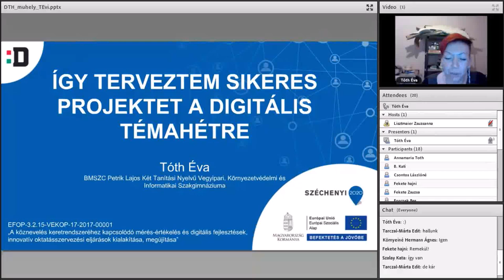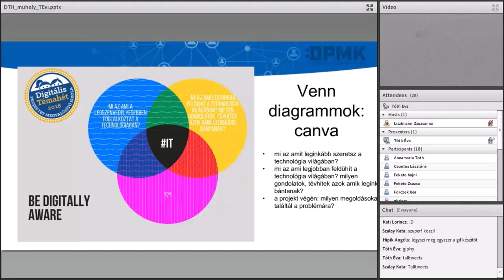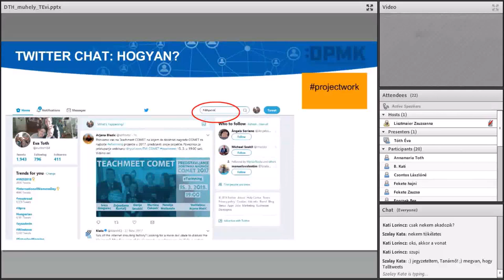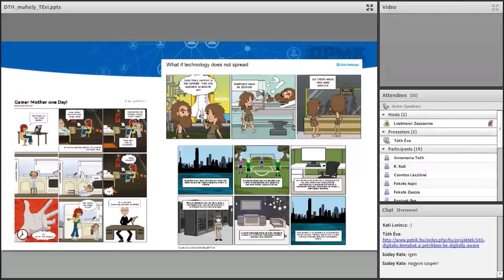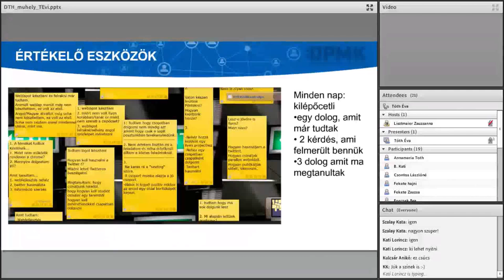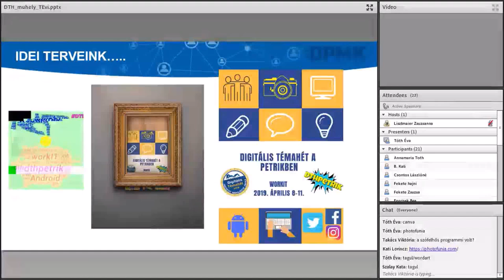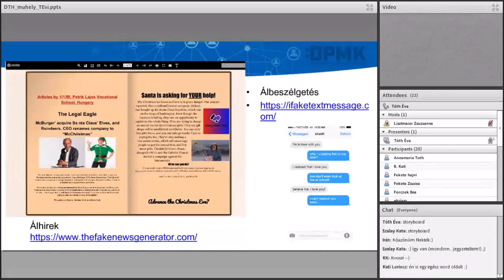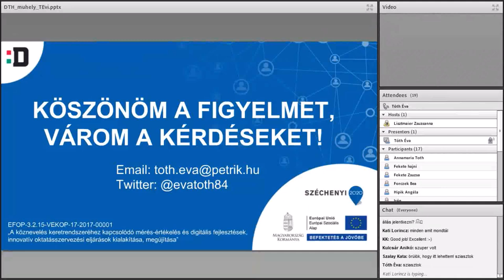Így terveztem sikeres projektet a Digitális Témahétre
előadó: Tóth Éva (BMSZC Petrik Lajos Szakgimnáziumának tanára)

A webináriumon nyomon követhetjük a Be digitally awar c. angol nyelvi projekt megvalósulását, amelyet 2019-ben készítettek a Budapesti Műszaki Szakképzési Centrum Petrik Lajos Két Tanítási Nyelvű Vegyipari, Környezetvédelmi és Informatikai Szakgimnáziumában. Egyúttal választ kapunk arra, hogyan lehet megtervezni, felépíteni egy projektet, illetve hogy milyen digitális eszközök miként használhatók eredményesen az egyes lépéseknél.